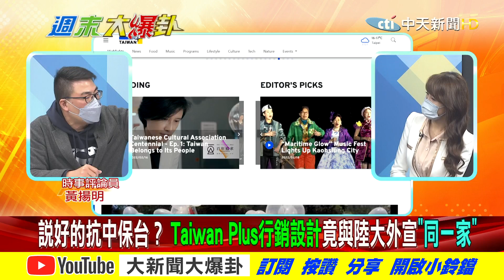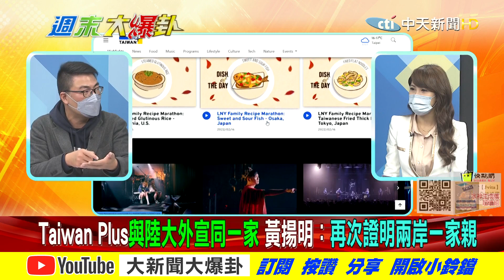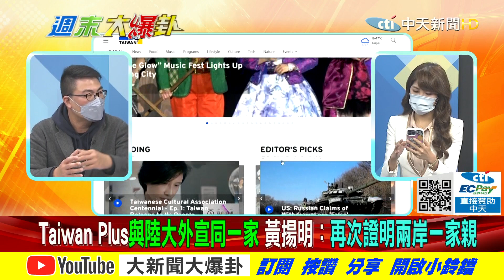【週末大爆卦】找大陸官媒包裝老手為台灣作外宣!流量還不如小網紅隨手拍?年花十億是要養誰? @大新聞大爆卦HotNewsTalk 精華版 20220219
主持人

大新聞大爆卦 來賓來解卦

時事評論員#黃揚明
張亞中辦公室主任#何啟聖
立法委員
台北市議員#王鴻薇

《精彩回顧》
【大新聞大爆卦】網轟朱立倫詐騙侯盧!沒收羅智強.龍介仙初選挨譙蔡皇翻版東施效顰?!黃珊珊打馬悍將蹭流量遭批不厚道!柯要蔣萬安被罵豬頭一笑置之!呂秀蓮嗆找陳時中算帳?!@大新聞大爆卦20220218
【大新聞大爆卦】黃珊珊嗆國民黨推蔣萬安是提豬頭來選!朱逼青壯藍幫菜鳥墊腳黨內罵翻 批陸官媒譙藍暗獨戰狼嘴臉!龍介仙喊話主席親征就退選!@大新聞大爆卦20220217
【大新聞大爆卦】俄脅烏美發財各懷鬼胎?林佳龍搶陳時中選北市躍躍欲試?!北智強南龍介 藍戰將陷炮灰魔咒!?手滑誤刪共機 廣播對陸宣戰?國防部三天內翻供不認賬!@大新聞大爆卦20220216
【大新聞大爆卦】韓國瑜16字挺龍介仙 綠棄蔣保黃自肥陰謀曝光?!15萬大軍壓境!美爆普丁2/16攻烏 撂狠話絕不出兵!習看風向伺機犯台?拜登暗挺一國兩制玄機!?@大新聞大爆卦20220215
【大新聞大爆卦】共機繞台遭國防部手滑誤刪!蔡打臉吳釗燮亡國感 爽曬四愛犬情人節放閃!藍點將高金對戰陳其邁 網拱羅智強選桃園!@大新聞大爆卦20220214